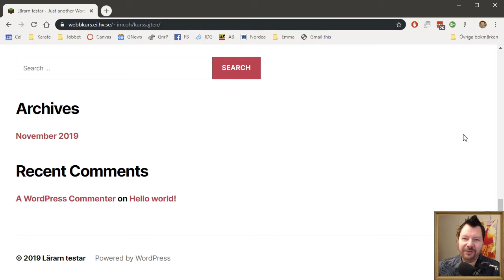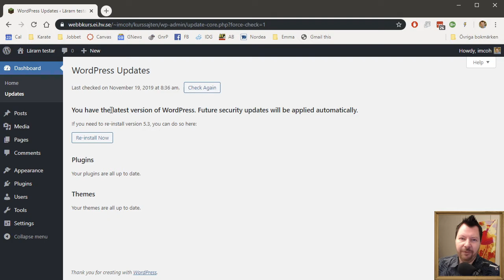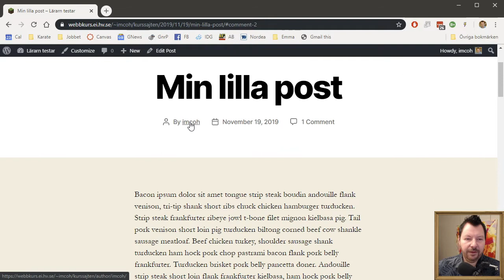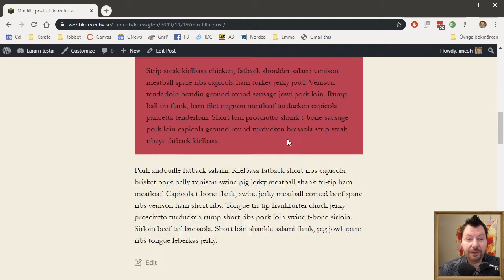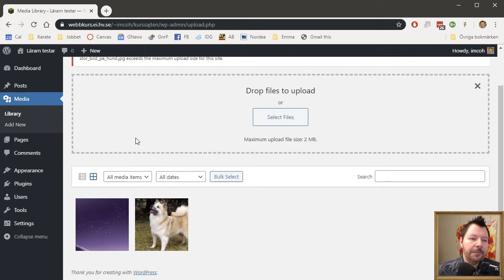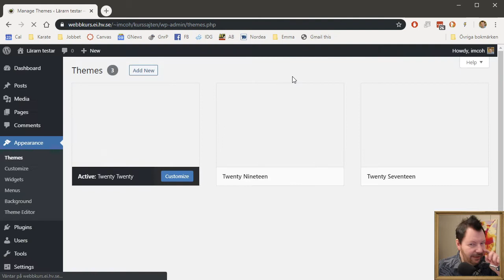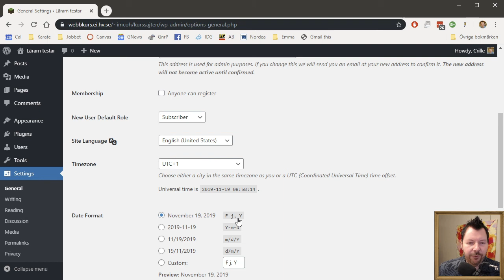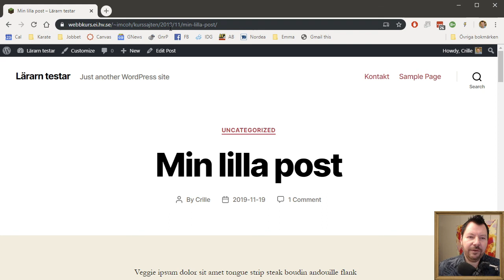CMS200 2019 03 1 Rundvandring i Dashboard